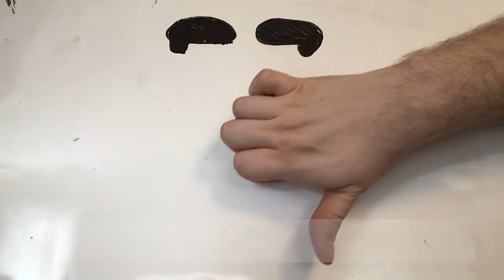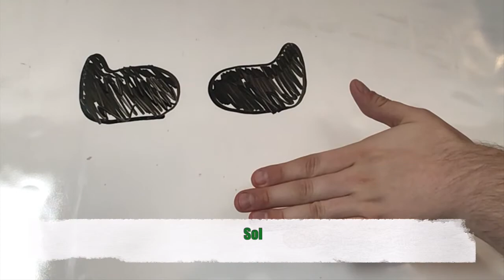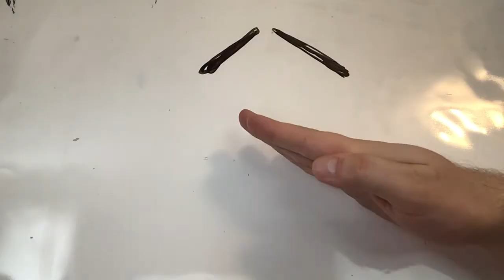Fredricks shorts 11: Solfege Practice 3